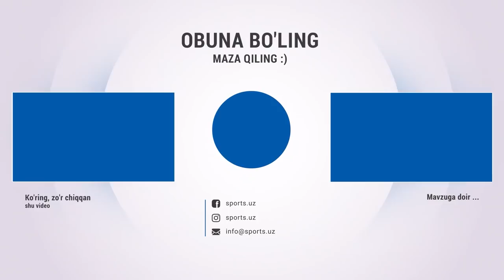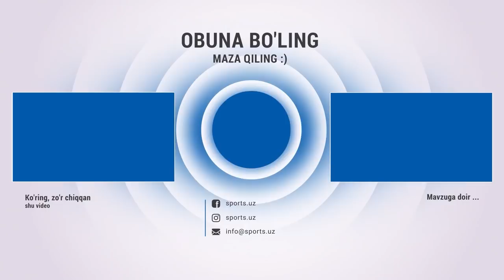Келишилган ўйинлар, футболимиз душманлари ва ҳакамлар ҳақида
SUBEKTIV'ga tegishli video loyiha muallifi roziligi bilan olindi!

Ўлдириб кетиш таҳдиди, футболимиз душманлари ва ҳакамлар ҳақида